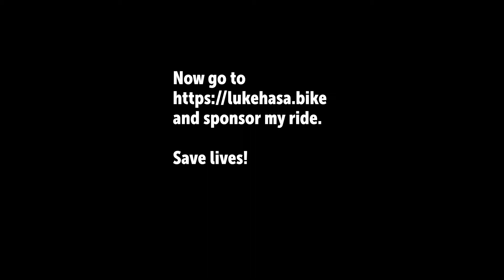AIDS LifeCycle 220313 reupload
How about a version that's not 20 minutes of black video?

Sponsor my ride and support The Los Angeles LGBT Center and San Francisco AIDS Foundation